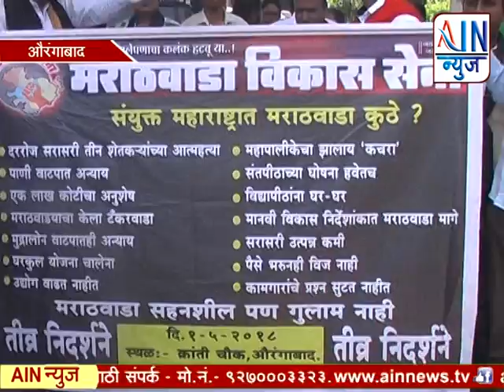मराठवाडा विकास सेनेचे क्रांती चौकात निदर्शने